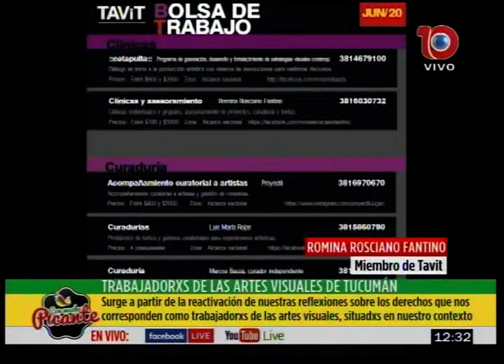Trabajadores de Artes Visuales de Tucumán (TAViT) compartió su proyecto y sus necesidades